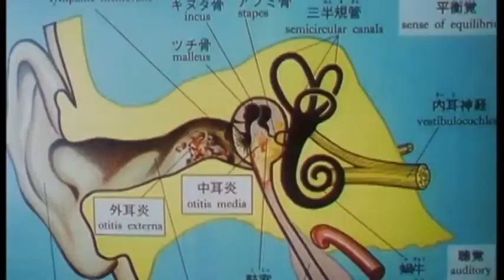Uzumaki / Spiral (ตัวอย่างซับไทย) - Eriko Hatsune, Fhi Fan, Hinako Saeki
Uzumaki / Spiral (2000) สไปรัล เครื่องหมายมรณะ
เรื่องราวของความตายแปลกประหลาดที่เกิดขึ้น ณ หมู่บ้านเล็กๆ บริเวณเชิงเขาแห่งหนึ่ง ตำรวจได้พบศพนักธุรกิจคนหนึ่งในเครื่องซักผ้า ศพของเขาถูกม้วนจนเป็นวงกลมได้พอดีกับเครื่องซักผ้า ก่อนหน้านั้นหลายวัน นักธุรกิจคนนี้ได้ถูกครอบงำด้วยความเชื่อบางอย่างที่เราเรียกว่า สไปรัล มีลักษณะเป็นวงกลม เป็นรูปทรงแบบเดียวกับเครื่องซักผ้า เขายังมีพฤติกรรมแปลกๆ จากการเริ่มสะสมต้นเฟิร์นและหอยทาก ความตายที่แปลกประหลาดของเขานำมาสู่ความสับสน ความน่าสะพรึงกลัวอย่างที่นึกไม่ถึงกับรูปทรงประหลาดที่เรียกว่า สไปรัล